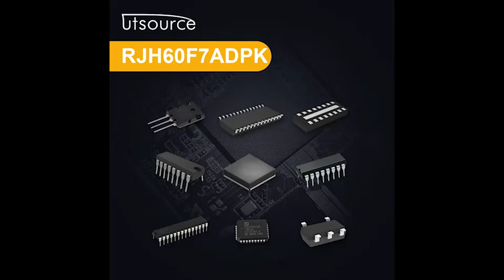RJH60F7ADPK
Brand:Renesas
Package / Case:TO-3P